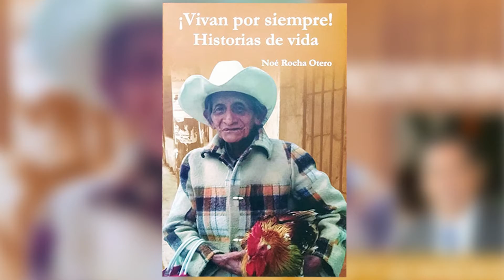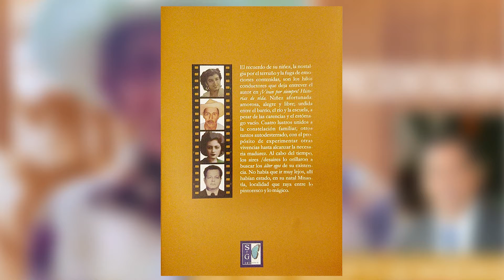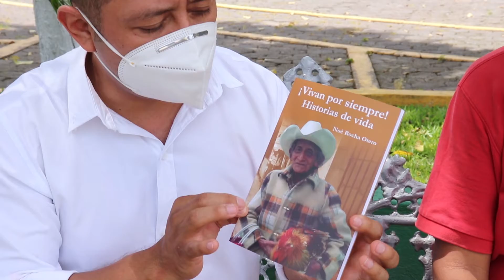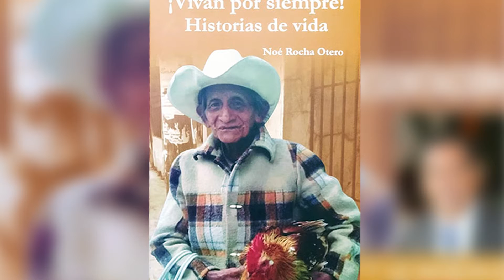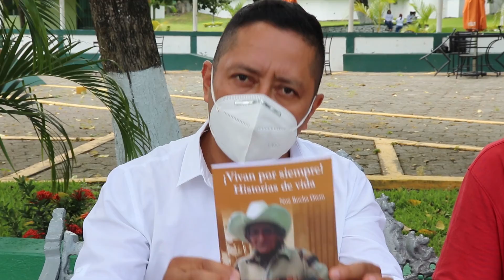Entrevista a NOÉ ROCHA | Libro de MISANTLA | ¡VIVAN POR SIEMPRE! Historias de vida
El periodista y escritor misanteco Noé Rocha Otero del "Arca de Noé" nos comenta sobre su primer libro " ¡Vivan por siempre! Historias de vida" en el cual podemos encontrar la semblanza de 37 personajes populares misantecos como: Chalino, Chunfo Zayas, el Compita, el Dr. Camilo González,  Cuco Pérez, la Chacha Linda entre muchos más.

Libro de personajes de la SEÑORIAL MISANTLA